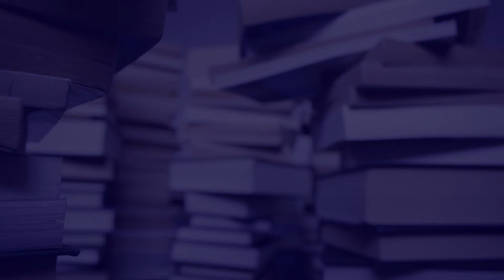HKS Library Virtual Book Tour with Sir Paul Tucker (2018)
Sir Paul Tucker describes his new book "Unelected Power."

The book was published by Princeton University Press in 2018.